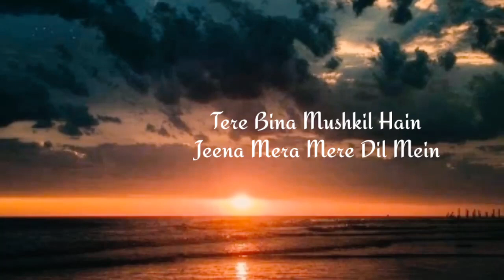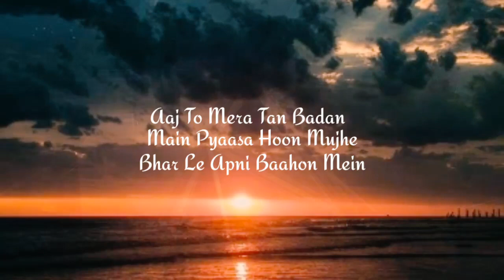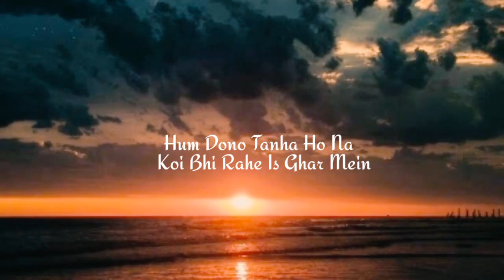Zara Zara Bahekta hai || RHTDM || Full lyrics || male version || Lyrics factory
Song details 🎤
Artist: Bombay Jayashri
Movie: Rehnaa Hai Terre Dil Mein
Song:Zara Zara bahekta hai

           Song Lyrics 🎶
Tadpaaye mujhe teri sabhi baatein
 Ek baar ae deewane
jhootha hi sahi pyaar to kar

 Main bhooli nahin haseen mulaaqaatein Bechain karke mujhko
mujhse yun na pher nazar

 Roothega na mujhse,
mere saathiya yeh vaada kar
 Tere bina mushkil hai jeena mera mere dil mein

(Zara zara bahekta hai, mahekta hai Aaj to mera tan badan, main pyaasi hoon Mujhe bhar le apni baahon mein

Yunhi baras baras kaali ghata barse
 Hum yaar bheeg jaaye
 is chaahat ki baarish mein

Meri khuli khuli laton ko suljhaaye
 Tu apni ungliyon se
 main to hoon isi khwaahish
 mein Sardi ki raaton mein

 hum soye rahe ek chaadar mein
 Hum dono tanha ho, na koi bhi rahe
is ghar mein

 Zara zara bahekta hai, mahekta hai Aaj to mera tan badan, main pyaasi hoon Mujhe bhar le apni baahon mein Aaja re aa re